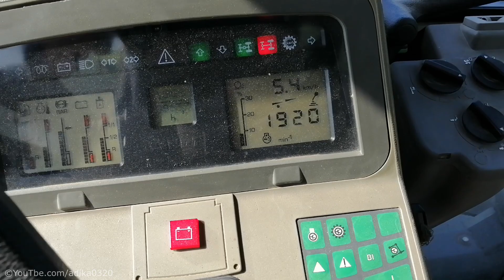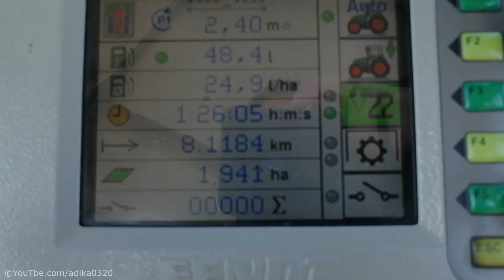Motor Sound | Cab View | Fendt 924 Vario TMS & Vogel Noot Terra Dig XS | Talajlazítás